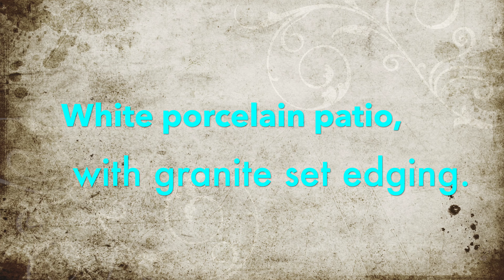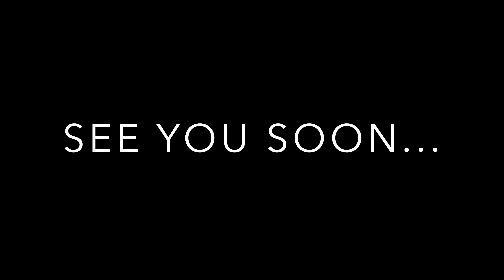white porcelain patio, with granite set edging! 4K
4k. porcelain. patio. granite set edgings. timelapse